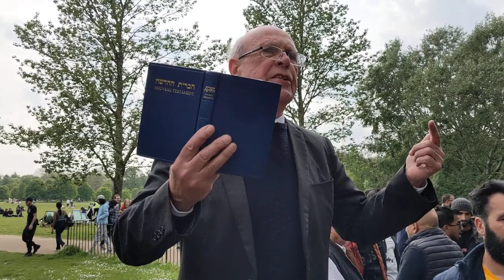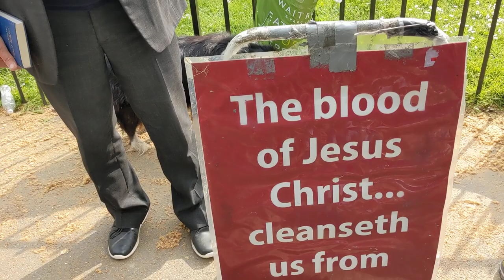John Sherwood - Encourage Muslims - Speakers Corner Hyde Park London 14-5-2023.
At the end of the road to Allah, Jesus is the One who is waiting. (my story) “We believe in what was revealed to us, and what was revealed to you. Our God and your God is one.” Those are the words that Muslims are commanded to say to Christians (and Jews) in regards to what the Quran teaches compared to the Bible. But a deeper dive into the Quran reveals much more…
This is the story of how and why an Algerian-born Muslim became a Christian after he decided to dedicate his life to Allah… Not Jesus, Allah.